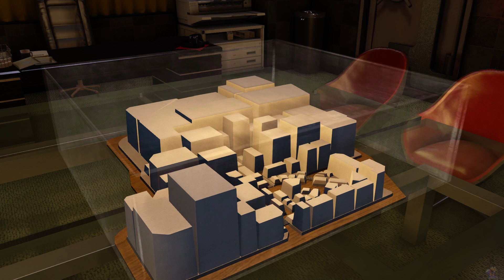Yakuza 0 Ch. 10 (113)- Befriended Pocket Circuit Fighter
King of Speed cup is dead difficult, now I shall just wait to see anything good for customizing my kart. I trimmed out my failed attempt.